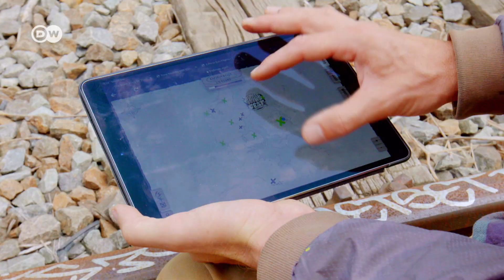Encontre seu TROLL!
O artista dinamarquês Thomas Dambo já espalhou pelo mundo mais de 70 esculturas de madeira de até 18 metros de altura. Na Dinamarca, é possível encontrá-las com a ajuda de um mapa interativo.

A partir de madeira descartada, Thomas Dambo constrói figuras de até 18 metros de altura inspiradas em contos folclóricos. “Assim como outras pessoas da minha idade, eu cresci ouvindo contos de fadas e histórias folclóricas. Acho que é por isso que agora eu gosto de contar essas histórias. Para mim, trolls não precisam ser do mal, também podem ser do bem. Nas minhas histórias eles são os protetores da natureza”, comenta o dinamarquês.

No ateliê em Copenhague, ele reúne o material recolhido em diversos locais. Normalmente, apenas as cabeças dos trolls e alguns detalhes são montados no ateliê. O restante é feito ao ar livre já no local a ser exposto: “Quando faço esculturas pelo mundo tenho que encontrar os materiais no próprio local, não tenho como transportar tudo de Copenhague até a China, por exemplo. E eu adoro ir à caça ao tesouro, isso me faz realmente feliz. Também tenho pessoas que me ajudam antes de eu chegar ao local.”

Na Dinamarca, a expedição em busca dos trolls já virou programa para toda a família e conta com a ajuda de um mapa do tesouro interativo disponível no site trollmap.com. Com ele, é possível encontrar as placas de metal que contém as coordenadas para as próximas pistas.